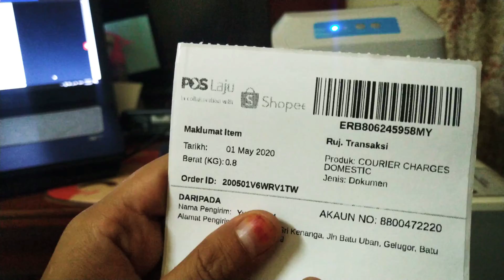Unboxing Thermal Printer Sticker 4x6 inch A6 330pcs | Test Print Shopee Airway Bills Using GP1324D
MYR11.90 each + MYR5.04 shipping